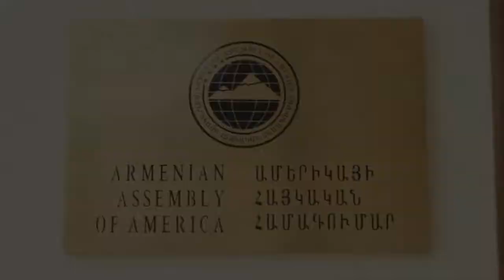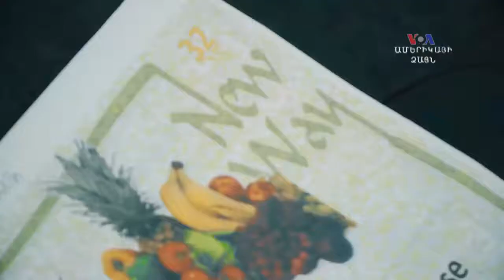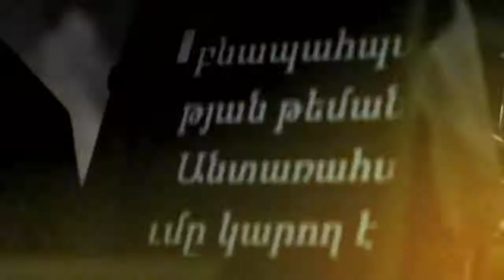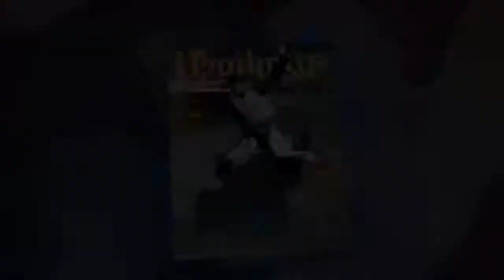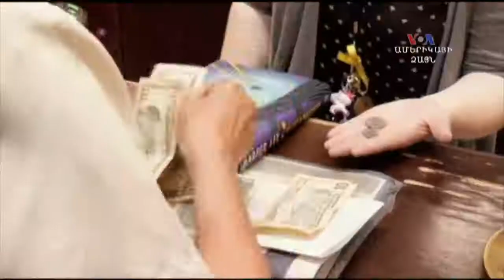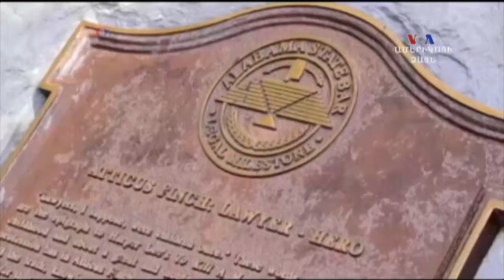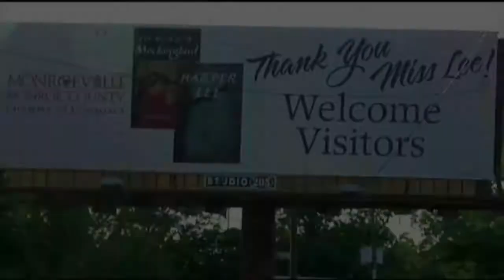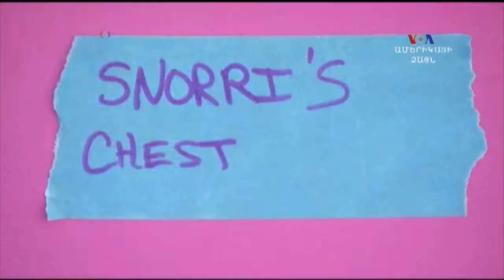ՀԵՌՈՒՍՏԱՀԱՆԴԵՍ: Ստելլա Գրիգորյան